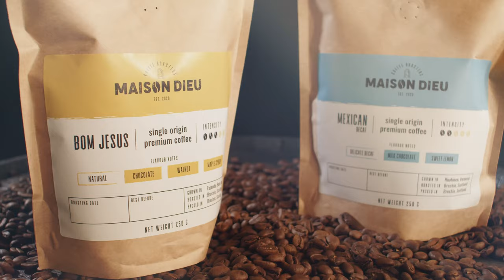Maison Dieu Coffee Roasters - Brechin, Scotland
We will be roasting our own speciality coffee from around the world on our 10kg roaster aswell as serving takeaway coffee. We cannot wait to get started!